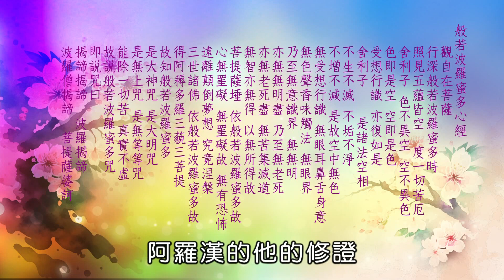照欣法師【般若波羅蜜多心經-捨心無礙】(７)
【般若波羅蜜多心經-捨心無礙】(７)
照欣法師 主講

阿彌陀佛🙏

上一次就講到『無苦、集、滅、道』，
那當然指的就是所謂的阿羅漢的部分，
阿羅漢的他的修證。

我們上一次有講佛的開示，
也就是從苦，
然後集，然後滅，然後道，
苦其實我們上一次有講到就是迷的果，
也就是苦果，
集就是迷的因，也就是苦因，
這樣的一個苦跟集，
造成世間的很多的煩惱跟苦惱，
所以佛給大家一條路：滅，還有道，
滅諦跟道諦。
這個滅諦跟道諦就是我們藉由修行，
能夠怎樣解脫生死，
所以這就是所謂的四聖諦的部分，
上一次有介紹過在佛經上，
常常我們在看這些，
不管是佛的弟子也好，
或者是我們看到這些，
就是菩薩們示現問的一些問題，
都是會問：「佛啊...」，
這樣的一個緣由，他們瞭解了，
再來請問要云何奉行？
要怎麼去做呢？
所以我們可以發現，
就是佛經裏面其實很大的部分在講的是，
『怎麼做』，
也就是佛經我們上次講過了都是怎樣，
讓大家可修可證的，
菩薩們都知道，
大家就會問了，
這樣的法門，這樣的修行...

邀您一起觀看影片🎞聆聽更多經典法教🙏